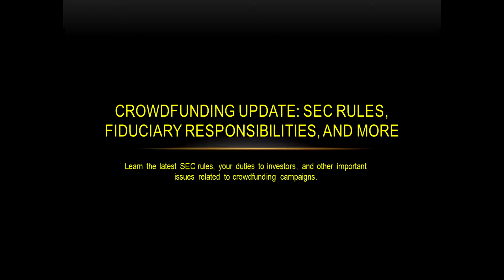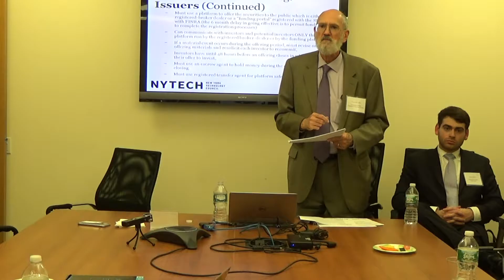2015 11 19 Crowdfunding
New York Technology Council